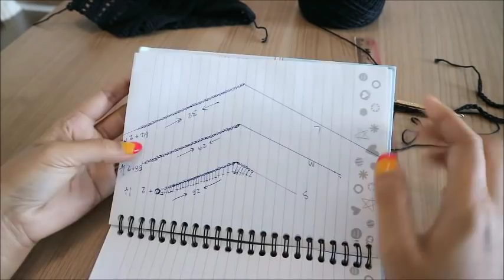เสื้อถักสวยๆมาแล้วคร้า